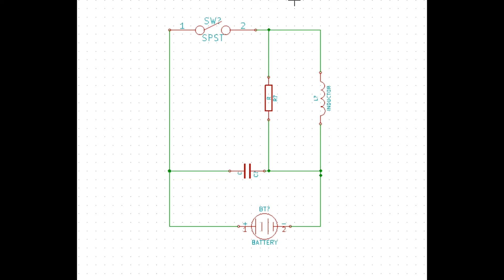High Voltage Opening Switch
In pulsed power systems, Inductors can store an order of magnitude more energy than a capacitor bank.  The problem is that many electrical loads require a high impedance, while a coil supplies a low impedance to the load.  A High Voltage opening switch is the key component to transforming this source into a useful impedance for driving such devices as plasma gaps and high power vacuum electronics!  This high voltage opening switch generates interesting, colorfull and beautiful electrical arcs reaching in space searching to close the broken conduction path of the high power electrical circuit.